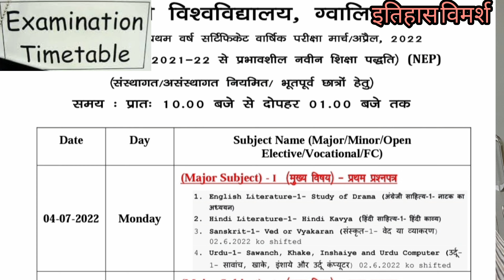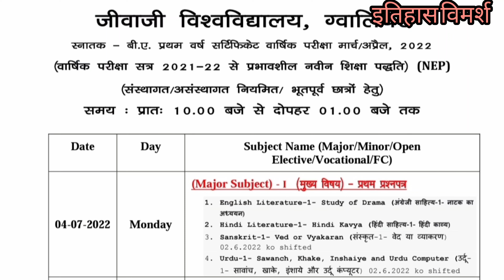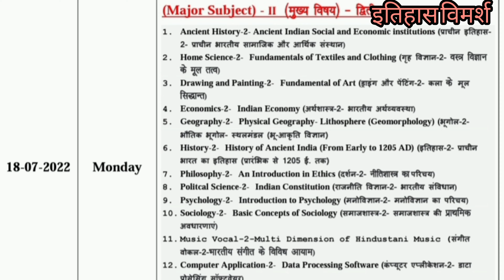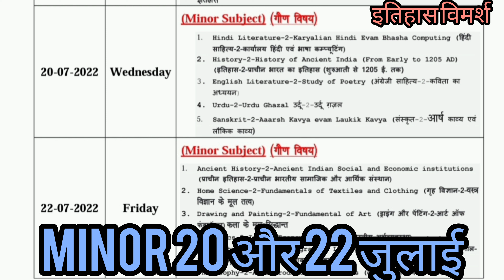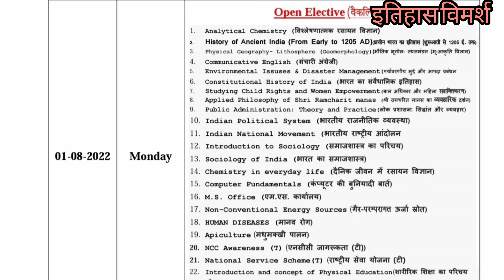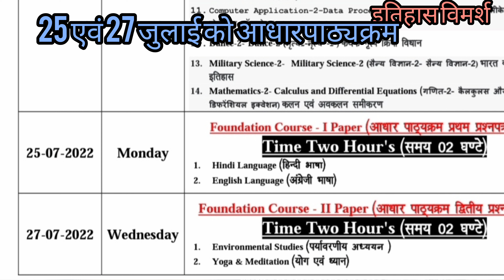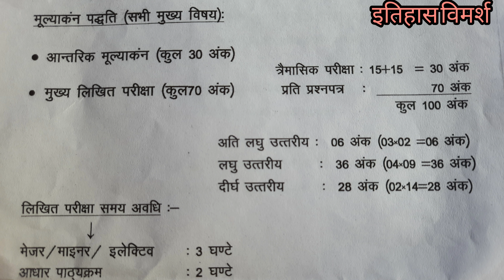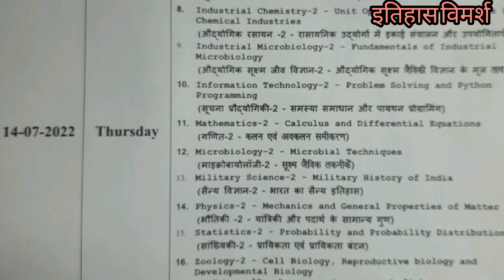जीवाजी विश्वविद्यालय की BA और BSc first year परीक्षाओं का time table आया । जुलाई माह में होंगे पेपर.